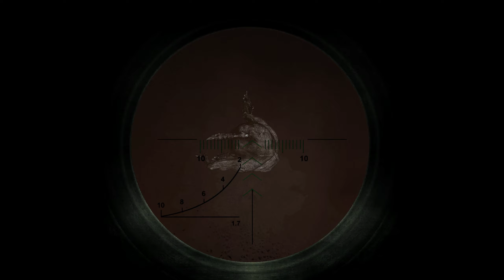Call Of The Zone - Bandito #585: Floating Flesh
I heard the noise of an anomaly field being activated by movement, most likely mutants.  When I arrived at the scene, I did not expect to find floating Flesh.  I also run into a Burer.